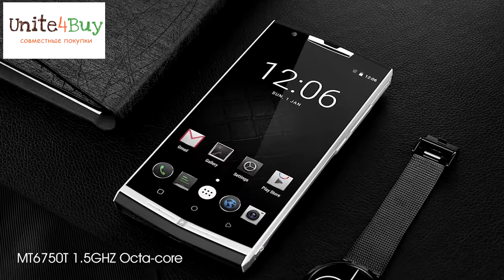Обзор Oukitel K10000 Pro внешний вид (официальный рендер)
Обзор смартфона Oukitel K10000 Pro, внешний вид, тест